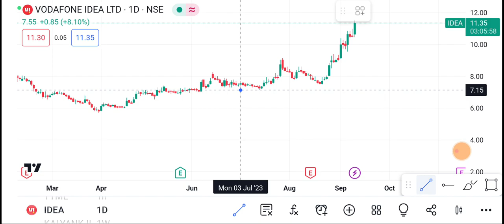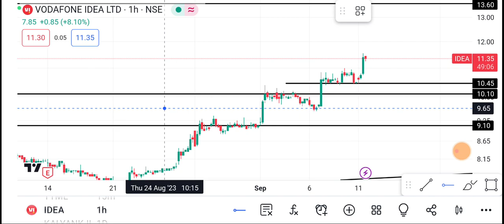Vodafone Idea Share | Vodafone Idea Share latest news | Vodafone Idea Share price today news